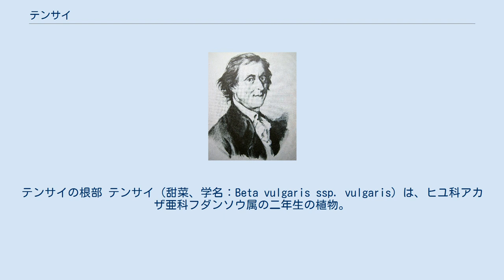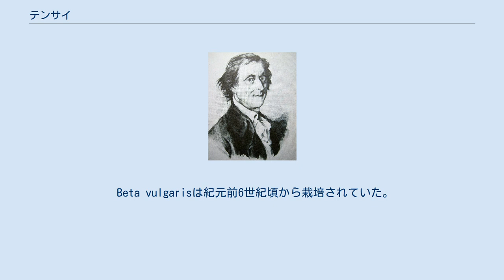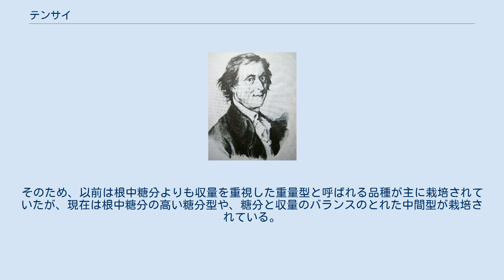テンサイ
テンサイの根部 テンサイ（甜菜、学名：Beta vulgaris ssp. vulgaris）は、ヒユ科アカザ亜科フダンソウ属の二年生の植物。
別名サトウダイコン（砂糖大根）ともいうが形が似ているだけで、アブラナ科のダイコンとは縁が遠い。
 ビートの砂糖用品種群である。
寒さに強く、寒冷地作物として中高緯度地域で栽培されている。
サトウキビとならんで砂糖の主要原料であり、根を搾ってその汁を煮詰めると砂糖がとれる。
 アンセルム・ペイアンが脱色法を発明してからは原料として好まれるようになり、全世界の砂糖生産量のうち約35％を占める。
なお、葉と搾りかす（ビートパルプ）は、家畜の飼料として利用される。
 日本では、北海道を中心に栽培されている。
テンサイから作られた砂糖は甜菜糖と呼ばれ、国内原料による日本の砂糖生産量の約75%、日本における砂糖消費量の25%を占める。
 地中海沿岸原産。
テンサイの構造は、主に根部と葉に分類される。
長い葉柄の先に長円形の葉身があり、最盛期には30から40枚が着生している。
生育期間中に出葉する葉数は50から60枚程度。
 根は肥大してショ糖を貯蔵する直根と、直根の両側溝から発生する側根に分けられる。
側根は、地表下30cm程度に細く枝分かれして網目状に分布し、栄養塩類や水分を吸収する。
直根は、条件が良ければ2m程深く伸長して水分を吸収する。
直根の横断面には維管束の輪が同心円状に8〜12層形成され、内側の維管束は生育初期に発生した外側の葉と連絡する。
600-1200gにまで肥大し、14〜20%程度のショ糖を蓄える。
根内におけるショ糖濃度は、中心部、特に維管束輪に隣接する砂糖鞘で高い。
 テンサイのベータブルガロシド (betavulgaroside) 類には小腸でのグルコースの吸収抑制等による血糖値上昇抑制活性が認められた。
 幼苗期、繁茂期、登熟期の3期に分けられる。
 幼苗期には、気温の上昇とともに出葉を早め、7月には大型葉を放出する。
繁茂期は7月中旬から9月上旬で、葉面積指数はほぼ最高に達し、大型葉による光合成活動が盛んで根部の肥大が旺盛となる。
登熟期は9月中旬以降の時期で、根部の肥大が進み糖を蓄積する。
地上部は葉の黄化、凋落が始まる。
 テンサイ生産地の分布 テンサイの原産地は、夏は高温乾燥、冬は比較的雨量が多い地中海沿岸性の気候であるが、現在は温帯から亜寒帯を中心として栽培されており、寒冷地作物と呼ばれる。
さらに、ステップ気候や砂漠気候でも灌漑により栽培している地域もある。
 温度条件は最も重要な気象条件で、発芽、生育、糖の蓄積の全てに大きく影響する。
 発芽に要する温度は、最低温度4-5℃、最高温度28-30℃、最適温度25℃とされる。
ただし、低温の場合は高温の場合よりも積算温度が多く必要となる。
発芽開始後、10℃以下の気温が続くと春化が起こり抽苔する場合がある。
抽苔が起こると著しく収量が減少する。
170-200日の生育期間中に、積算温度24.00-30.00℃、平均気温：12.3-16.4℃を要するが、生育ステージ別に必要な温度は異なる。
 温度は、収量や糖分と温度経過との間にも、密接な関係がある。
葉の光合成には35℃が最適だが、高温は同時に呼吸量も増加させる。
そのため、根の生育には生育期間を通じて日中25℃、夜間20℃程度の温和な条件が適する。
根中糖分についても同様で、生育後期の冷涼な気温が高糖分をもたらす。
特に夜温は10℃以下が好ましいとされる。
また、温度は生育以外にも病害の発生に関わる。
北海道では発芽当初は気温がやや低すぎ、生育中期はやや高温多湿であるため、病害が発生しやすい条件にある。
 降水量は生育の各期とも100mm必要であり、年間600mmが理想的といわれるが、総雨量よりもその配分が重要である。
特に収穫期前2カ月（9月中旬以降）の降雨は根や生体重を増加させる一方で、糖分や純糖率の低下をもたらす。
収穫前2カ月の降水量が10mm増加すると、糖分が0.3%減少するという報告もある。
 日照量は光合成に関わっているため生育や収量に影響する。
登熟期に日長が少ないと糖分の低下を招く。
 テンサイの直根や側根は地中深く伸張する。
そのため、土壌の物理・化学的特性は生育に大きな影響を与える。
 土壌種類としては、排水良好で地下水位の高くない壌土や砂質壌土が適する。
 土壌物理性では、耕土が深く、腐植に富む土壌がよい。
圃場...